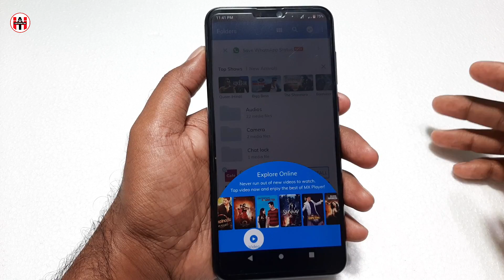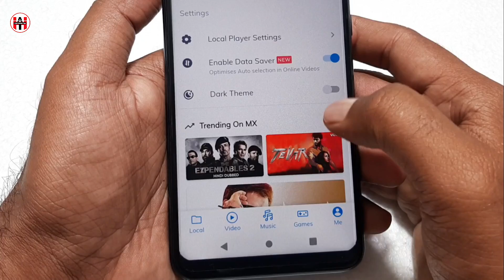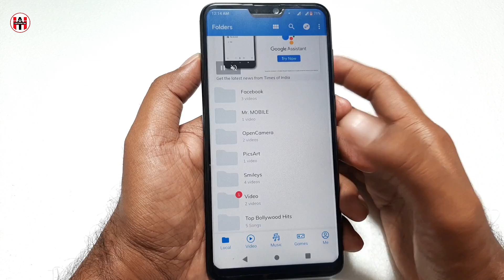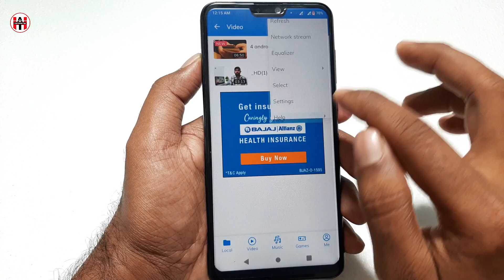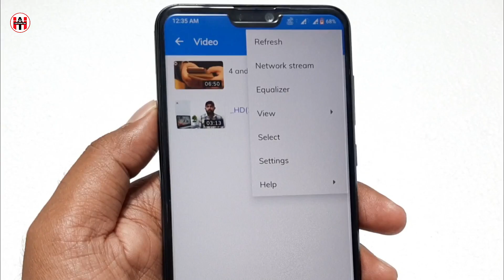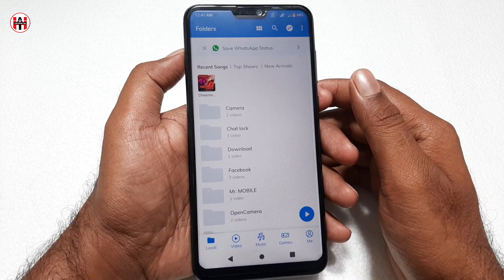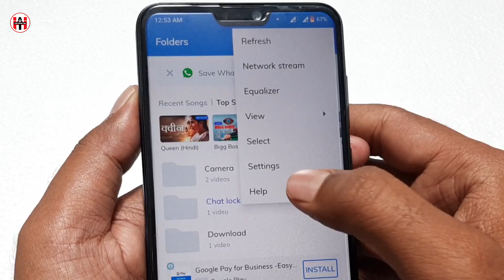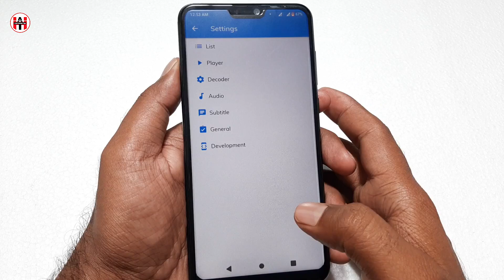MX Player 8 Hidden Settings & Features | MX Player New Update 2022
Hello dosto is video me maine mx player 8 hidden settings & features 2022 ke bareme bataya hai, mx player new update 2022 ap sabhi ko pata hona chahiye is liye video pura dekhe, mx player me dark theme or whatsapp status download ka features sikhe mx player me file sharing setting sinkhe or bhi bahut si 2022 ki mx player new setting sikhne ke liye video pura dekhe.

Video Highlights:

00:44 How To Use MX Player File Sharing
01:50 How To Set Dark Theme in MX Player
02:25 How To Enable Data Saver in MX Player
03:02 How To Hide Video in MX Player
04:44 How To Enable or Disable Kids Lock in MX Player
06:35 How To Download WhatsApp Status in MX Player
08:20 How To Play Mp3 Song in MX Player
09:29 How To Play Game in MX Player

" Hindi Android Tips" I created this Channel for that friend who want to know about Apps, Gaming, Android Tips and Tricks, Mobile Setting, WhatsApp Tricks, Tech News, Technology, Gadget in his language in Hindi "Hindi Android Tips" channel youp will get everyday a new video where i try to understand you important things. THANK YOU